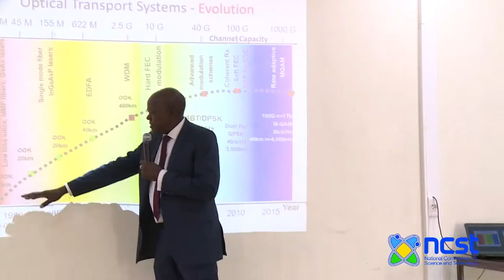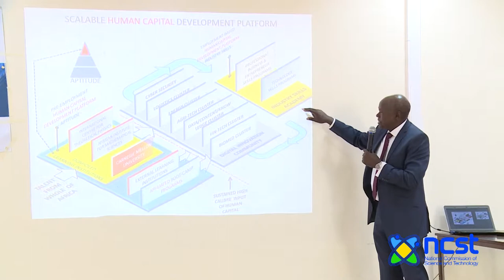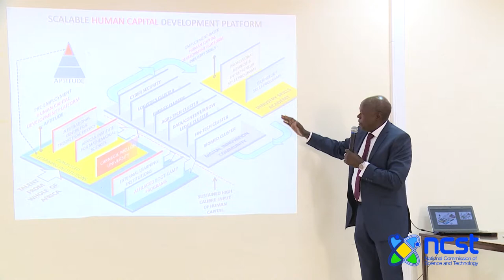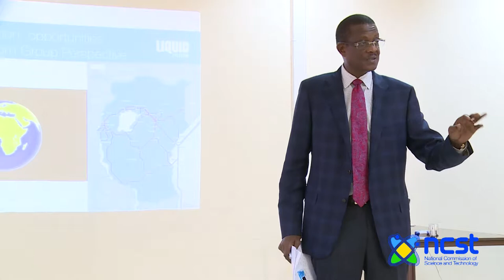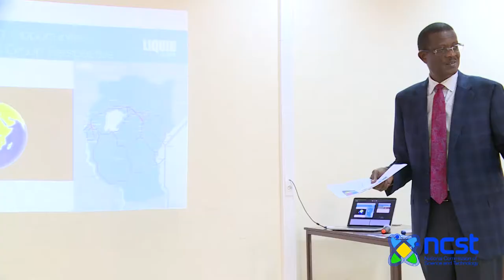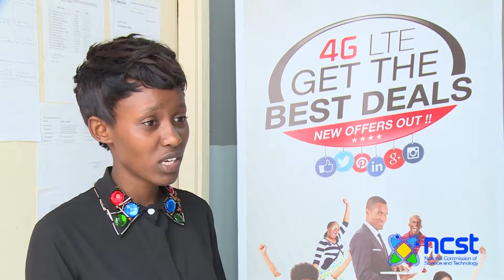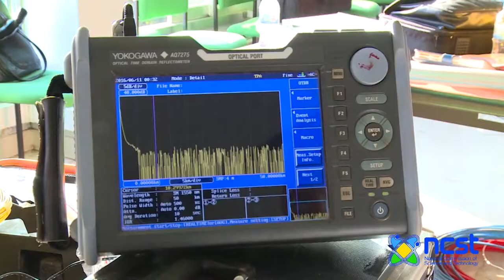Fibre optic documentary film